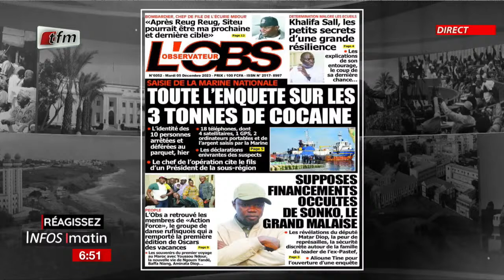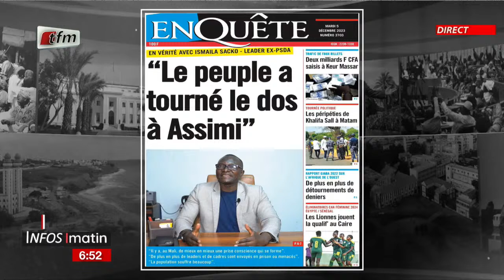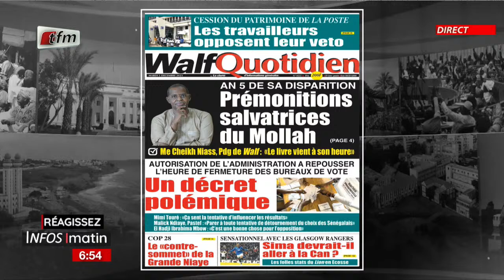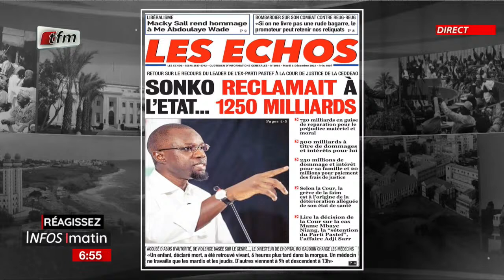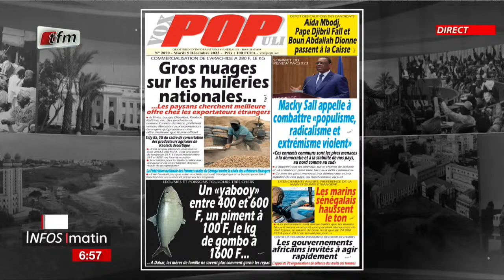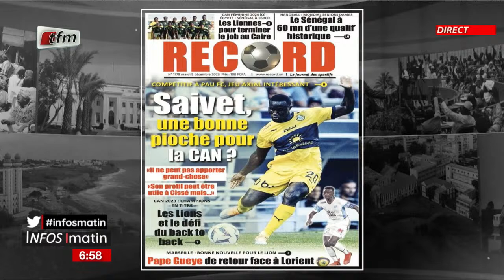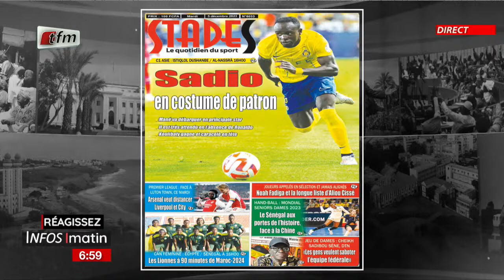Yenekay yi ak Cheikh Diop - Infos matin du 05 Décembre 2023